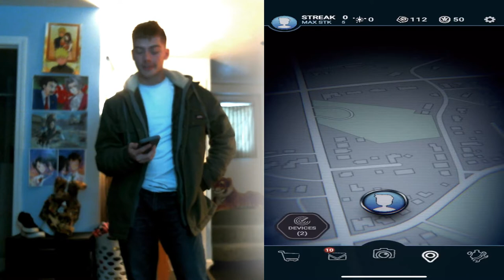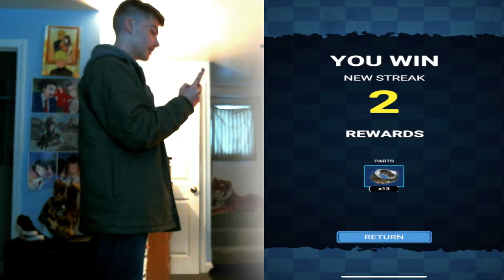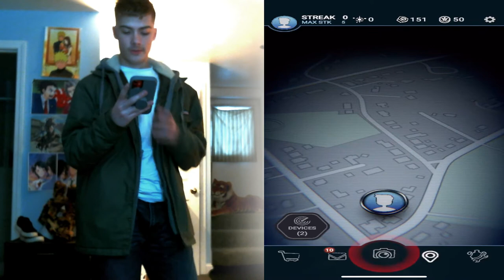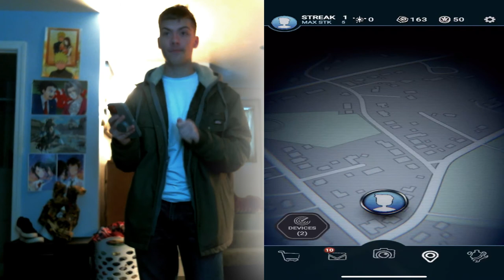Five Nights at Freddy's AR! | Gameplay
It's finally here! FNAF AR! I can just show you how I play the game, a bit. But its a very good game! Much like the previous Fnaf games and the VR Help Wanted. Enjoy the video!

WARNING! This video is not made for kids at the young ages to 13 will NOT watch this video. If you are a kid, then DON'T WATCH VIDEOS, that are contained with flashes, loud jump scares.